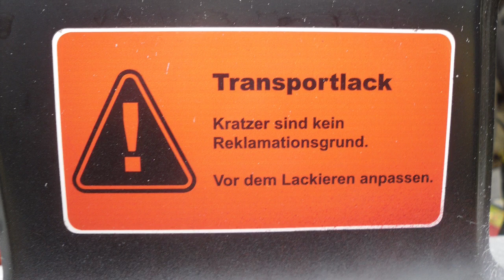Golf 1 GTI Trophy - Teil 2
GTI Trophy
Sondermodell für die Schweiz. Identisch bzw. baugleich mit  GTI Spezial.
Durch das geänderte Abgasverhalten hat er nicht die Modellkennung
171G34 , sondern 171GK4 .
W65  (echter GTI Pirelli ). W64 wurde durch S707 ersetzt.
Sie wurde aber nur bei Exportmodellen, die dem Pirelli ähnlich sind angegeben.
( Trophy , GTI  Plus ).
Motor : JJ
Den  Trophy gab es in 4 Farben:
Alpinweiss L90E , Marsrot LA3A, Lhasa met. LA6V , Heliosblau met. LA5Y.